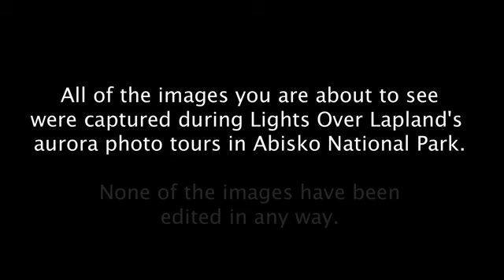SORPRENDETES AURORAS BOREALES SOBRE SUECIA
Cámaras de video captaron el fenómeno estelar conocido como Aurora Boreal en el Parque Nacional de Abisko, Suecia. La empresa Lights Over Landlap difundió las imágenes que fueron filmadas en tiempo real.